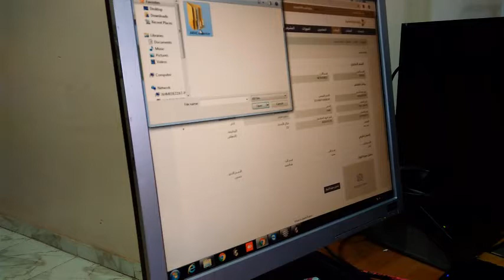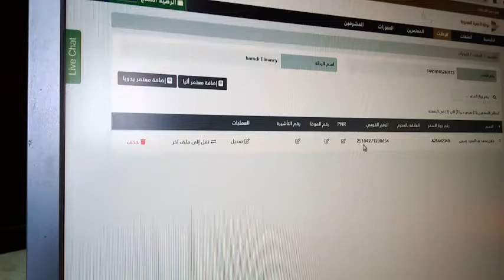ازاي تجيب باركود لتأشيرة سياحة السعودية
ازاي تجيب باركود تأشيرة السياحة السعودية
لقراءة الخبر كامل

Thakns.

ميت غمر | Mit3'mr